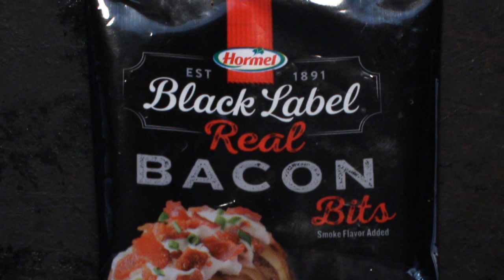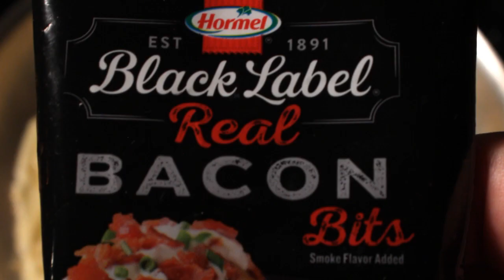Pasta alla Carbonara with Bacon Bits - Quick and Easy Recipe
A shortcut spin on a classic pasta dish, my outre entree uses cheap ingredients for a tasty meal. I use a raw egg mixed into hot pasta, so be cautious. Visit the Chef's food blog for tasty recipe text & yummy photos

Ingredients
Spaghetti - 1/4 package. I used a quarter of a one-pound package of dried spaghetti for one serving. Cook per package directions. I usually shave off a couple of minutes of cooking time for pasta al dente.

Bacon Bits - 8-ounce package of real bacon, not imitation. Bacon Bits come in different package sizes, totaling about 3-4 tablespoons. Okay to use a couple slices of crumbled cooked bacon. Authentic Pasta alla Carbonara calls for Pancetta.

Black Pepper - 1/2 teaspoon fresh ground if you have it.

1 Egg - I used a cheap medium-sized egg.

Parmesan - 2 tablespoons of grated or shaved. I used grated parmesan from a container. Keep it real with a block of Parmigiano-Reggiano to shave from. Add more parmesan to suit your taste.

Water for boiling pasta - about 4 cups. Double the amount for 2 servings or half a one-pound package of pasta.

Directions
Bring one pot of water to boil for pasta. Add pasta when the water boils. Some cooks add a lot of salt to the water, I don't but go ahead if you like.

Cook pasta to package directions -- but stop a couple of minutes early for al dente pasta, or pasta with a little chew to the texture.

You should stir the pasta a few times as it cooks so the spaghetti does not clump and stick together.

While the pasta cooks, mix one raw egg with 2 tablespoons of grated parmesan and half a teaspoon of black pepper in a small bowl. Whisk together until well blended. Set aside for final assembly.

(If you like really big pieces of bacon, then saute up a couple slices instead of Bacon Bits.
Crumble bacon when done. You can drain off the grease, or leave a tablespoon or two for flavor.) The same goes for Pancetta, although you usually cube Pancetta first then saute it until browned.

Over low heat carefully add cooked pasta right from the pasta pot Into a large pan. I don't drain the pasta, just fish it out of hot water and go right into the frying pan.

Now time to bring it all together.

Finally, pour in the egg, black pepper, and parmesan mixture. Mix well and allow to heat through for about 30 seconds - careful not to make scrambled eggs. The egg mixture will thicken to make a slightly thick sauce.

Finally, sprinkle on the Bacon Bits. I usually add Bacon Bits last, as they become mushy if soaking too long.

It is ready to eat. You can add an extra tablespoon of grated parmesan per serving. (If you are using freshly shaved parmesan, then add it as a topping when ready to serve.)

For 2 servings, just double everything.

* Since I add my raw egg mixture to hot pasta over a low-heating pan, the egg is heated through.  If you are wary of raw eggs, it's okay to drop a separated whole egg yoke into boiling water for about 30 seconds (or a little longer.) When pasta is done and parmesan/black pepper is added, finish the dish by adding one lightly poached egg yoke on top.